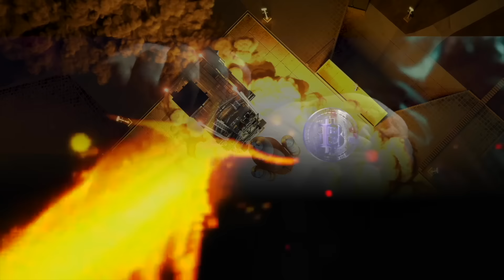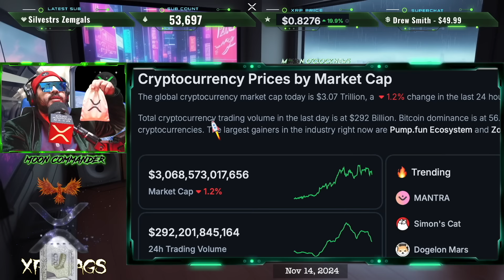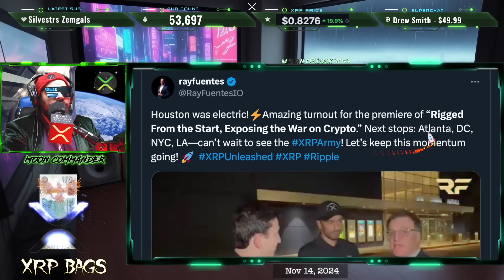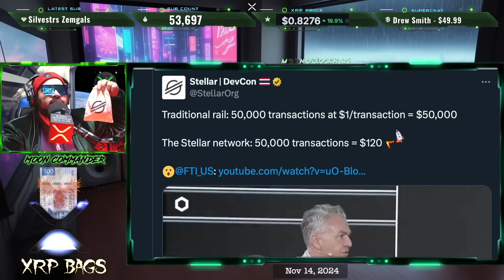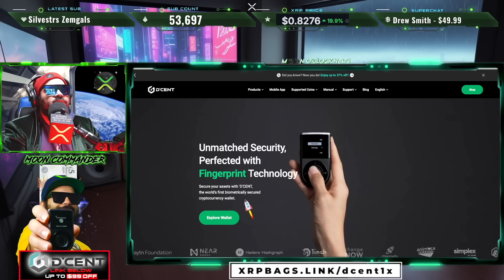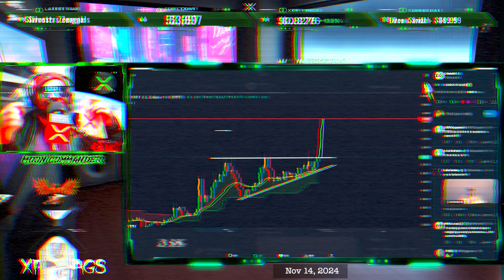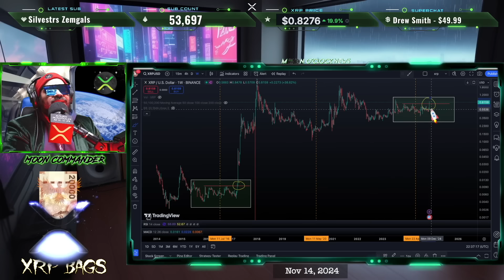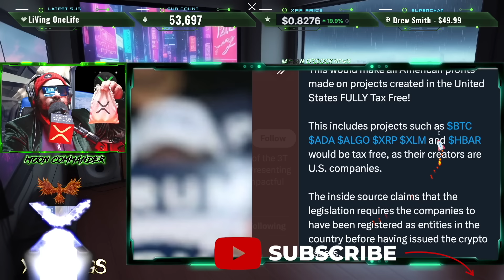RIPPLE/XRP SO IT BEGINS..XRP GAINS $20 EASY!! THIS RUN COULD TRUMP 2016 CYCLE!!!